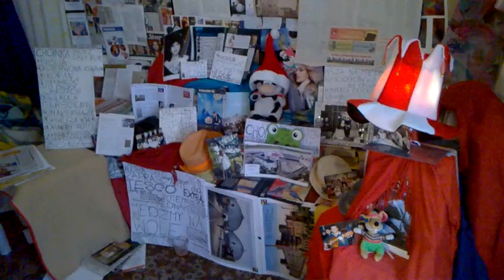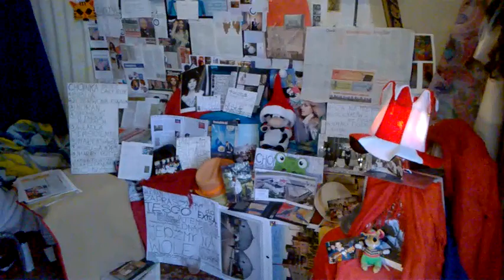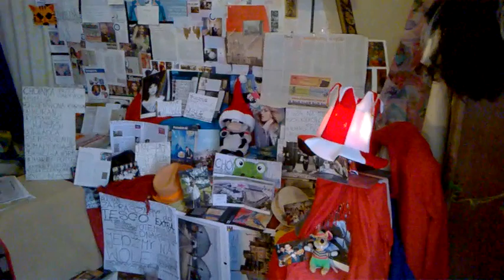WP 20160120 14 04 53 Pro